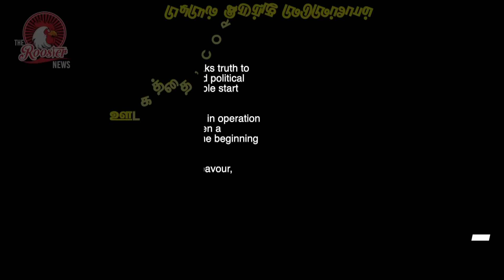ECI arguments against VVPATs counting devoid of facts! | The Rooster News | Ayyanaythan paarvai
A two-judge Supreme Court bench of Justices Sanjiv Khanna and Dipankar Datta on Tuesday (April 16) heard arguments by petitioners seeking a complete count of the paper trail generated by electronic voting machines (EVMs) after elections.
The bench did not pass any orders and further arguments will be heard on Thursday (April 18), one day before the general election is set to begin.
Voter-verifiable paper audit trail or VVPAT machines are part of EVMs and generate a paper trail of all votes cast.
The petitioners in the case have argued that a complete counting of the paper trail will help voters verify that their votes were counted as recorded by the VVPAT.
While Prashant Bhushan, an advocate representing one of the petitioners, said that counting the paper trail simultaneously instead of sequentially would save time, Justice Khanna said that human intervention would “create problems”.
“Normally, human intervention is going to create problems. Then questions regarding human weaknesses, including bias, will arise,” Justice Khanna said, adding that machines normally give accurate results,